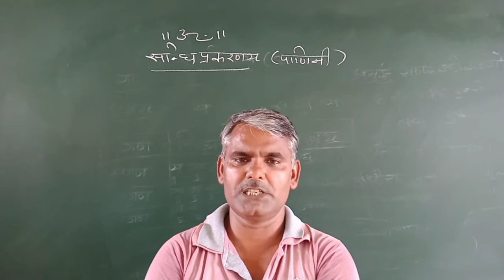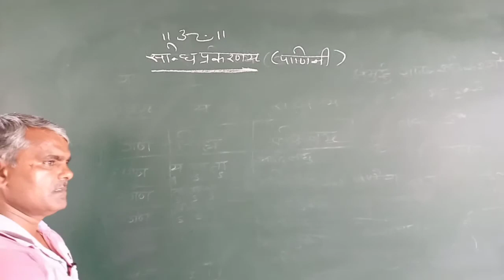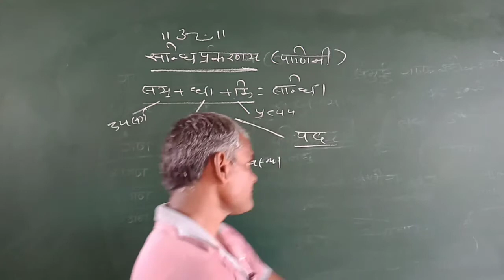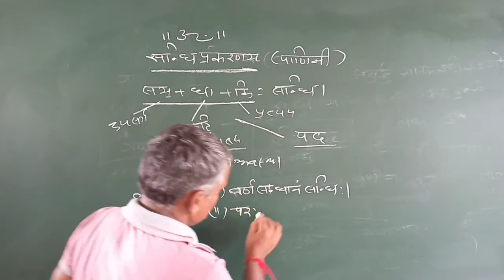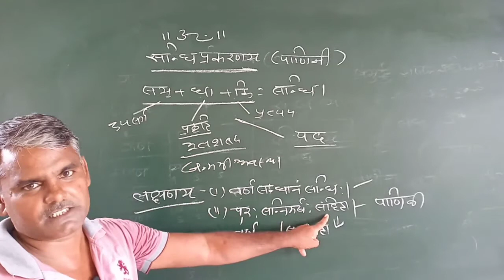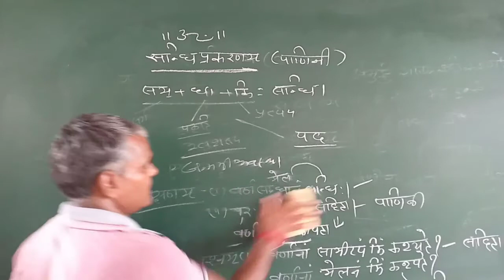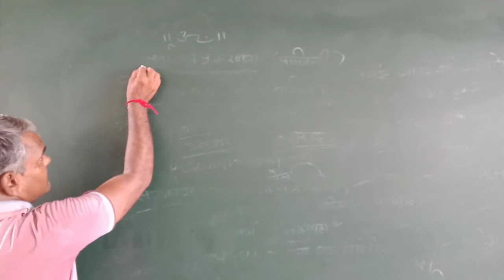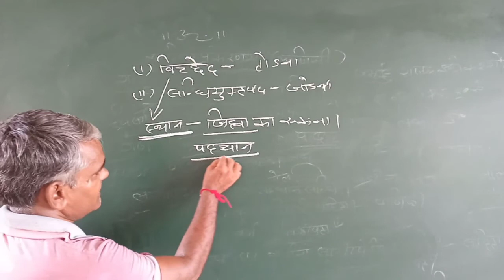सन्धि | सन्धि प्रकरण | Sanskrit Grammar | Sandhi | संस्कृत व्याकरण | #1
सन्धि | सन्धि  प्रकरण | Sanskrit Grammar | Sandhi | संस्कृत व्याकरण |
Class 10th | संस्कृत व्याकरण | सन्धि | सन्धि  प्रकरण | Sanskrit Grammar | Sandhi |

sanskrit grammar sandhi vichched,
sanskrit grammar sandhi class 9,
sanskrit grammar sandhi trick,
sanskrit grammar sandhi viched,
sanskrit grammar sandhi class 10 bihar board,
sanskrit grammar sandhi class 8,
sanskrit grammar sandhi exercises,
sandhi sanskrit grammar sarvagya bhushan,
sandhi sanskrit grammar bams,
vyanjan sandhi sanskrit grammar class 10,
sandhi sanskrit grammar class 7,
sandhi sanskrit grammar class 12,
sanskrit grammar class 10 sandhi tricks,
sandhi sanskrit grammar in english,
sandhi sanskrit grammar in gujarati,
sandhi hindi grammar sanskrit,
sandhi sanskrit grammar kiran choudhary,
kannada grammar sanskrit sandhi,
sandhi sanskrit grammar ns media,
sanskrit grammar mein sandhi,
sanskrit grammar me sandhi,
sandhi sanskrit grammar mv series,
sandhi sanskrit grammar part 2,
sandhi sanskrit grammar practice set,
sandhi sanskrit grammar questions,
sanskrit grammar sandhi rules,
sandhi sanskrit grammar reet,
sandhi sanskrit grammar ramkumar,
sandhi samas sanskrit grammar trick,
std 10 sanskrit grammar sandhi,
sandhi sanskrit grammar sanskritganga,
swar sandhi sanskrit grammar,
sandhi sanskrit grammar safalyam,
sandhi sanskrit grammar study 91,
sandhi viched sanskrit grammar trick,
sandhi sanskrit grammar utkarsh classes,
class 10 sanskrit grammar sandhi viched,
visarg sandhi sanskrit grammar,
sanskrit grammar visarga sandhi,
visarg sandhi sanskrit grammar class 10,
sanskrit grammar vyanjan sandhi,
class 10 sanskrit grammar sandhi,
sandhi sanskrit grammar class 10,
sandhi sanskrit grammar class 11,
sandhi sanskrit grammar reet level 1,
sandhi sanskrit grammar 2021,
sandhi sanskrit grammar class 6,
class 6 sanskrit grammar sandhi,
class 7 sanskrit grammar sandhi,
sandhi sanskrit grammar class 8,
class 8 sanskrit grammar sandhi,
sandhi sanskrit grammar class 9,
sandhi sanskrit grammar 9th,
class 9 sanskrit grammar sandhi
संधि,
सन्धि संस्कृत,
सन्धि प्रकरण,
सन्धि ट्रिक,
संधि हिंदी व्याकरण,
संधि किसे कहते हैं,
संधि पहचानने की ट्रिक,
सन्धिः,
संधि हिंदी व्याकरण class 10,
संधि संस्कृत व्याकरण,
संधि by subhash charan,
संधि by vivek sir,
संधि by nidhi mam,
संधि by babita mam,
संधि by ankit bhati,
संधि bicched,
संधि class 7,
संधि class 9,
संधि class 8,
संधि class 6,
संधि class,
संधि class 10,
संधि exampur,
संधि explanation,
संधि for reet,
संधि hindi grammar,
संधि sanskrit ganga,
हिन्दी सन्धि,
संधि in sanskrit,
संधि in hindi,
संधि in hindi grammar,
संधि ics coaching centre,
संधि mcq,
स्वर संधि mcq,
p n संधि डायोड,
p-n सन्धि डायोड,
संधि practice set,
संधि question,
स्वर संधि question,
संधि reet,
संधि rojgar with ankit,
संधि sanskrit,
संधि study 91,
संधि subhash charan,
संधि sanskrit class 10,
व्यंजन संधि sanskrit,
अनुनासिक संधि sanskrit,
व्यंजन संधि subhash charan,
संधि trick,
संधि test,
व्यंजन संधि test,
संधि utkarsh,
संधि utkarsh classes,
संधि upsi,
संस्कृत में संधि utkarsh,
संधि viched,
कवयित्री का संधि viched,
विसर्ग संधि,
व्यंजन संधि,
संधि wifistudy,
sandhi 2,
संधि 10th क्लास,
संधि क्लास 12,
क्लास 10 संधि,
संधि कक्षा 12,
संधि कक्षा 10,
संधि के 10 उदाहरण,
संधि क्लास 11,
संधि पार्ट 2,
सिंधी गीत 2021,
ch.3 संधि,
संधि पार्ट 3,
5 sandhi,
संधि क्लास 8,
व्यंजन संधि स्टडी 91